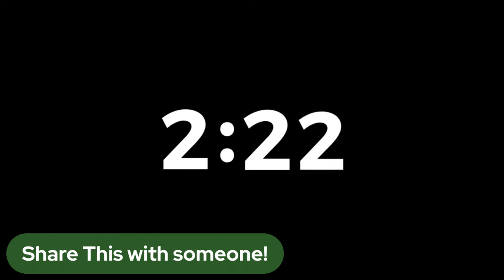Your Prophetic Word For The Week